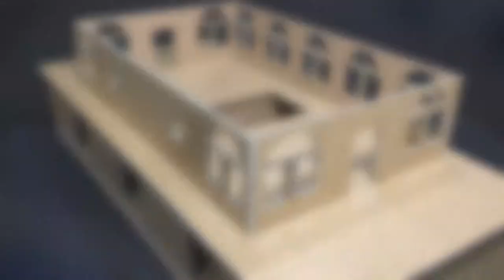HOW TO MAKE BEDOUIN SHOP PUBG HOUSE FROM CARDBOARD | CARDBOARD HOUSE DIY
Diy bedouin shop pubg house from cardboard by OSC.

Alternative names:
Tented shop
Café
Iraqi (building)

Explanation:
Bedouin shop: It is a shop in the ground floor, and bedouins (desert people) make tents.